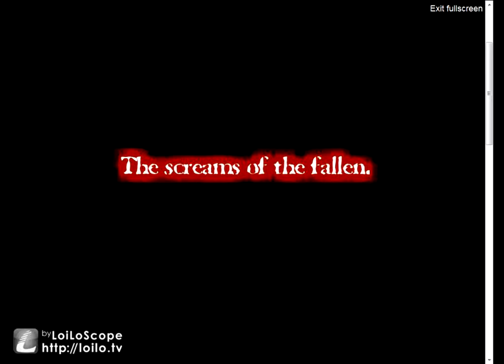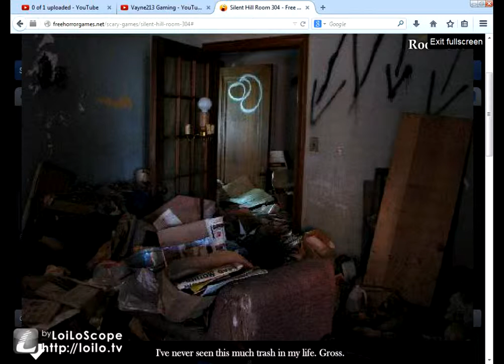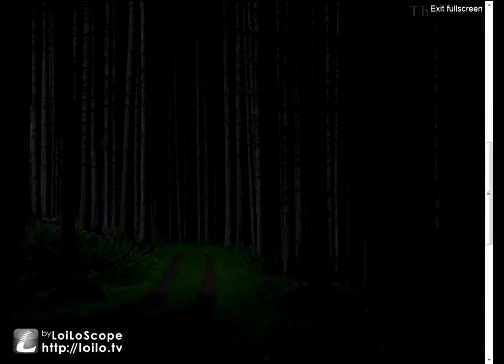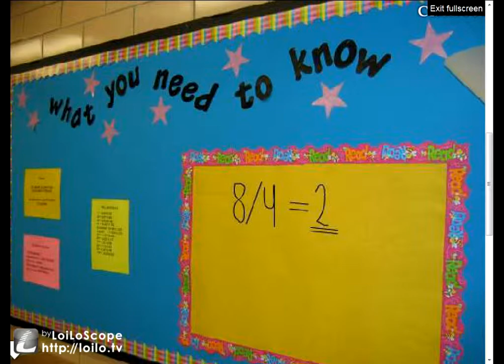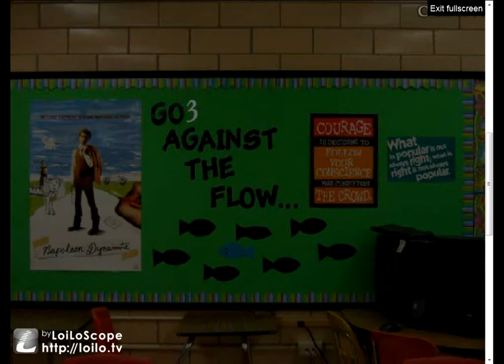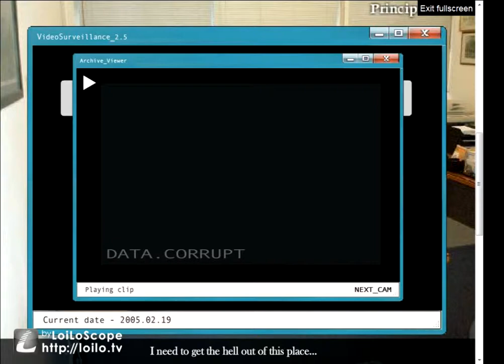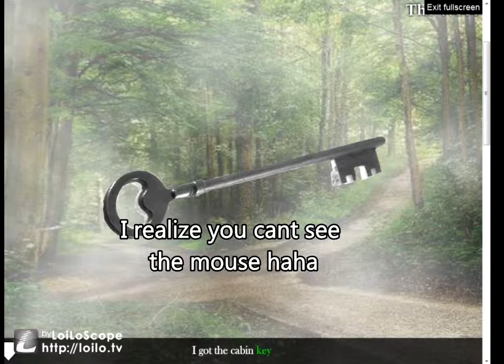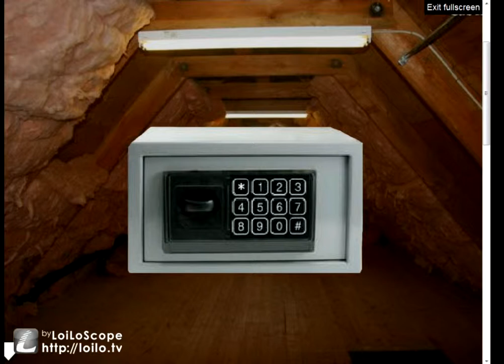LET'S GET THE F#%K OUTTA HERE! | Silent Hill Room 304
This game is a point and click free to play game online that takes place in the infamous "silent hill" where you must help this man in room 304.